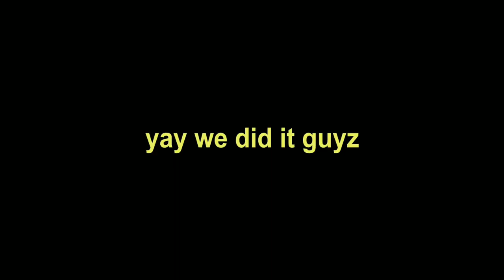CINEMATIC MOVIE PUBG ERANGEL MAP - PUBG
Kualitas video kurang bagus mohon dimaklumi
Teman supaya tidak ketinggalan video dari saya